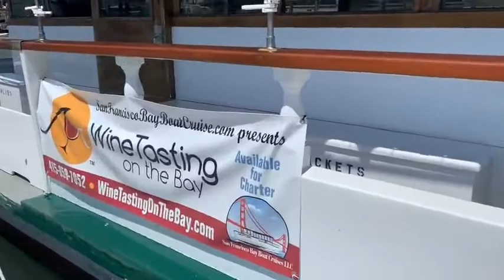Wine tasting on the bay 2019 recap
A look back at the best of the best on the water in 2019